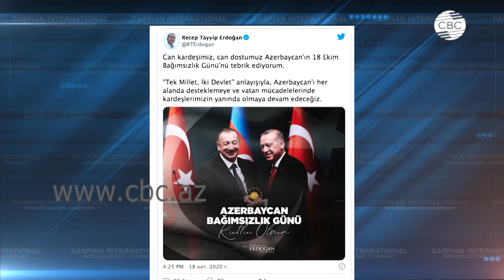Президент Турции поздравил азербайджанский народ с Днем государственной независимости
Президент Турции Реджеп Тайип Эрдоган на своей странице в Twitter поздравил Азербайджан по случаю 18 октября – Дня государственной независимости. В публикации говорится: «Мы, как одна нация – два государства, будем продолжать поддерживать Азербайджан во всех сферах и находиться рядом с нашими братьями в борьбе за Родину».